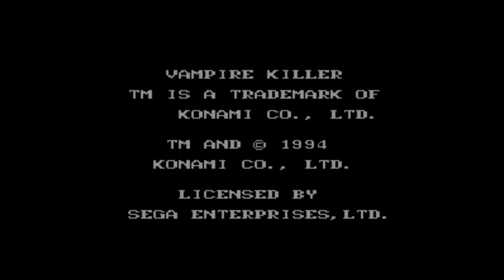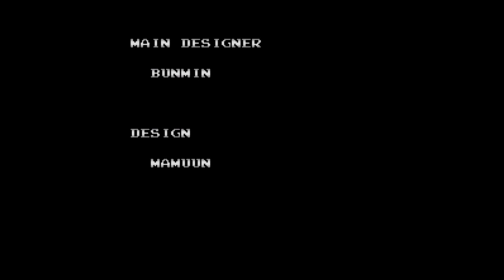Vampire Killer (Sega Megadrive) Johnny Morris Normal Playthrough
Favourite stage: leaning tower of Pisa
Most hated stage: leaning tower of Pisa
Least hystorically accurate stage: leaning tower of Pisa, it doesn't move around!
Most memorable stage: leaning tower of Pisa

Intro 00:00
Ruins of the Castle Dracula 1:25
Atlantis Shrine 7:00
The Leaning Tower of Pisa 13:48
The Munitions Factory 19:50
Versailles Palace 27:13
The Castle Proserpina 36:11